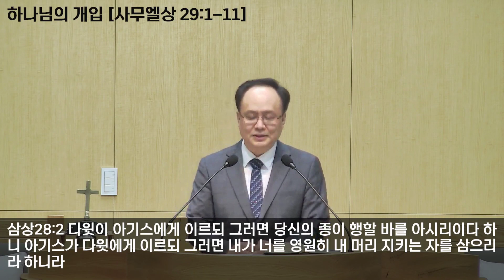[오후예배] 하나님의 개입｜사무엘상 29장 1절 - 11절｜홍진욱 목사 (2024.08.04)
설교제목 : 하나님의 개입

설 교 자 : 홍진욱 목사

설 교 일 : 2024년 08월 04일

성경구절 : 사무엘상 29장 1절 - 11절

※ 선명한 화질을 보시길 원하시는 경우,
톱니버튼을 누르시고 1080p를 선택하시면 됩니다 ※